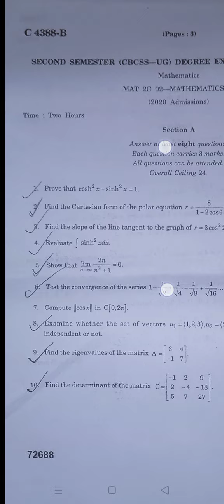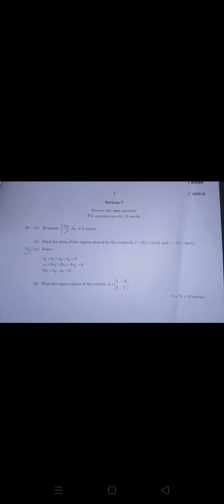Second semester bsc complimentary maths question paper Calicut University